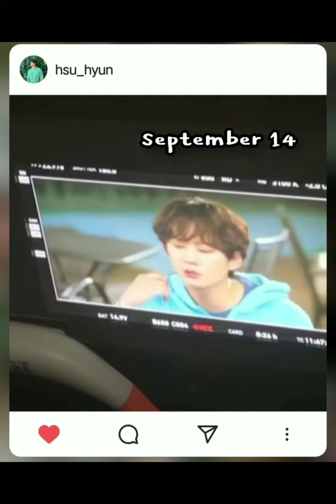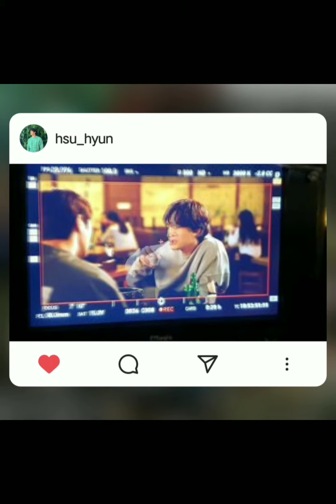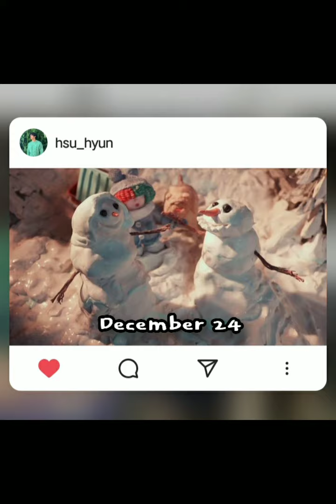Kwon Soo Hyun 2020 IG Posts Compilation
Since 2020 has ended here is a compilation of Soohyun's instagram posts through out the year 2020 💕

follow actor kwon soohyun on ig: @hsu_hyun